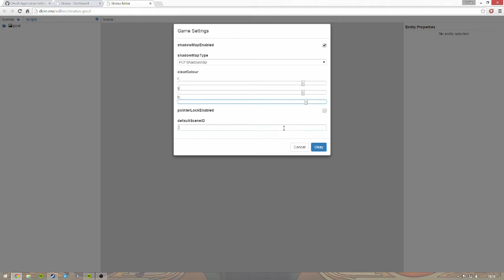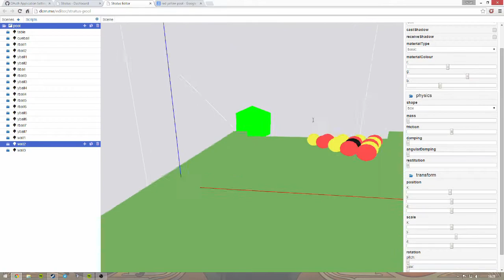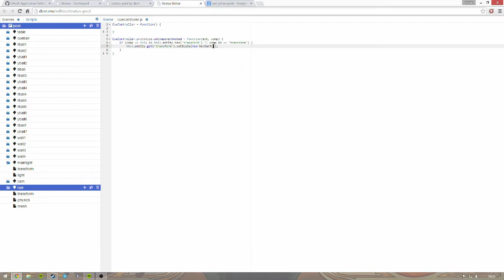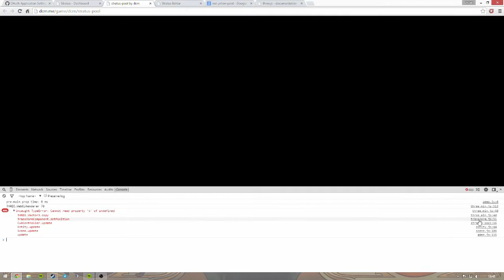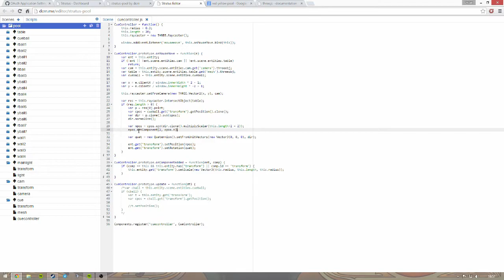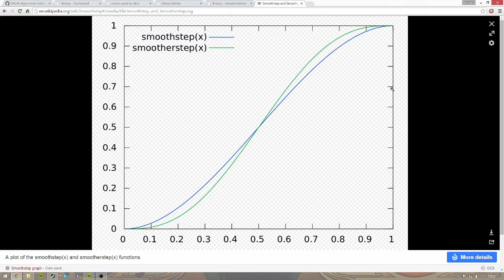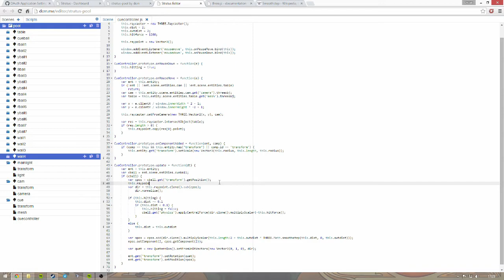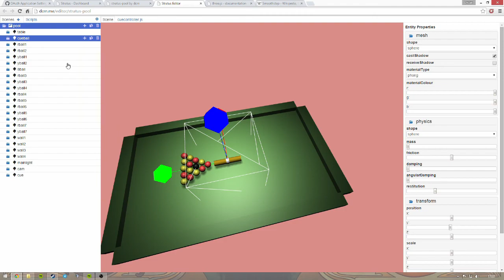Stratus Demonstration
This video demonstrates the Stratus editor in action by creating a 'pool' game using it. Stratus is a scalable cloud service deployed on Amazon AWS that provides hobbyist game developers with the ability to create, publish and play 3D games - all inside their browser.

This was created as part of my Final Year Project, while studying Computer Science in Dublin Institute of Technology.